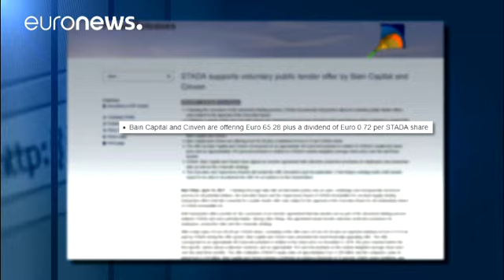شركة "ستادا" الألمانية تقبل عرض "سيفن" - economy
مصانع الدواء الألمانية "ستادا" قررت قبول عرض شركة الأسهم الاستثمارية الخاصة سيفن والمقدر بأكثر من خمسة مليارات يورو.

شركة الدواء العملاقة أجرت العديد من المباحثات مه مستثرين ومساهمين محتملين، بينما أرجحت أخيرا كفة العرض المقدم من الشركات الاستثمارية "باين كيبتال" و"سيفن".

وأوضحت الشركة أن الصفقة قد عقدت على أن يبلغ قيمة السهم الواحد 66 يورو، مما يجعل إجمالي قيمة أسهم الشركة خمسة مليارات و ستمائة مليون يورو.

من مقر الشركة العملاقة في فرانكفورت اتخذ القرار الذي يهدف إلى تحسين أداء الشركة إلى أ…